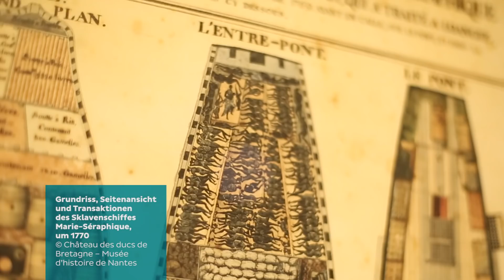Wie Europa über das Meer zum Global Player wurde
Christiana Brennecke, Kuratorin der Ausstellung "Europa und das Meer" erklärt, warum Europa über das Meer zum Global Player wurde.

Europa und das Meer
13. Juni 2018 bis 6. Januar 2019